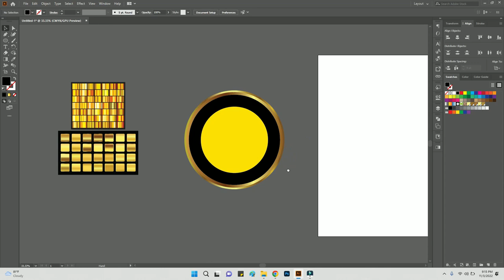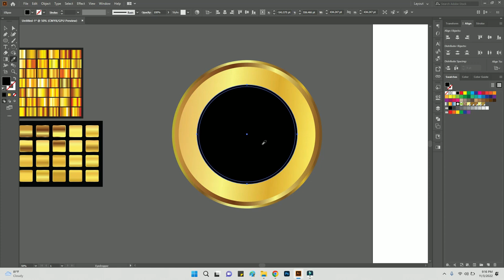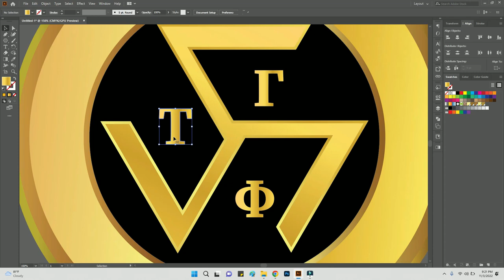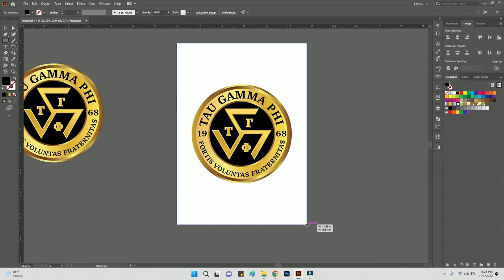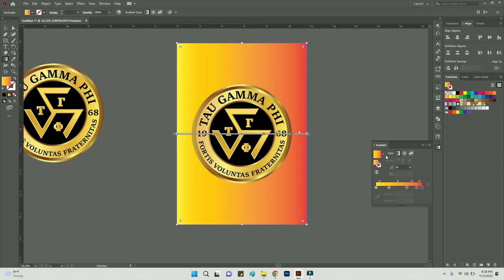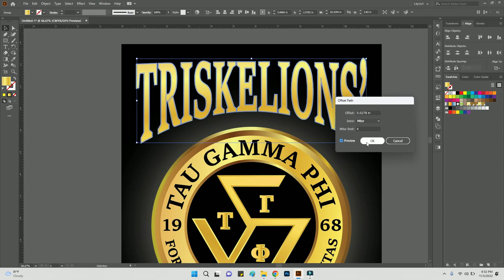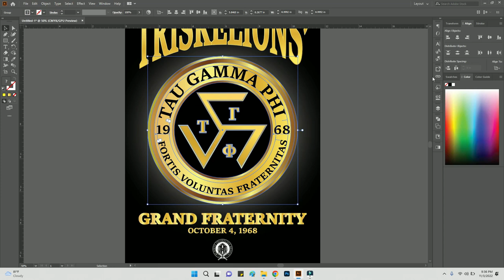Tau Gamma Phi Seal in Adobe illustrator